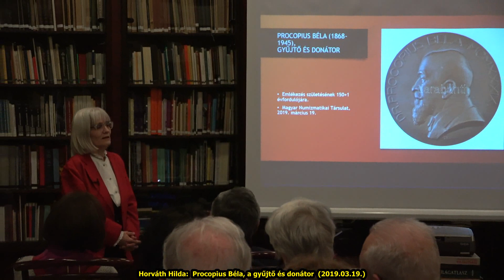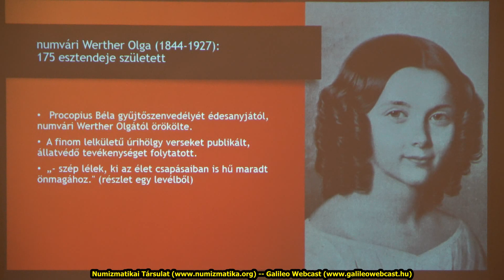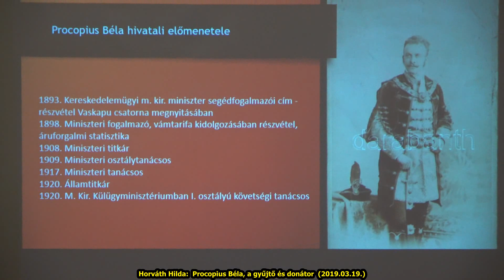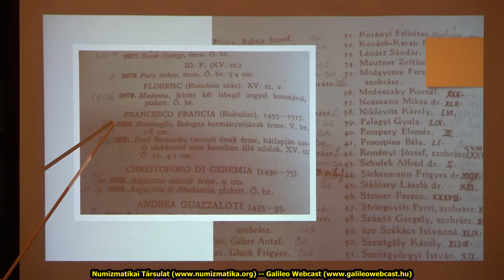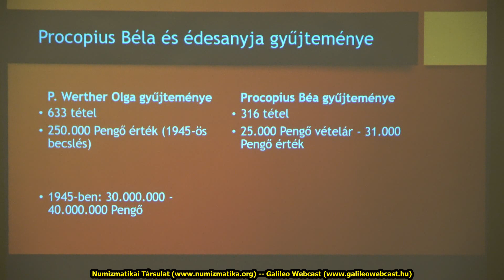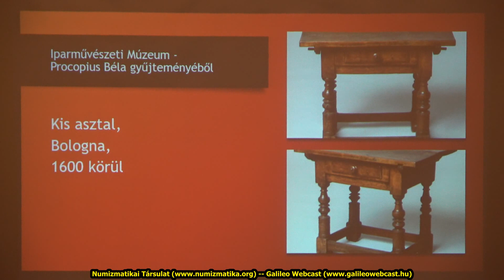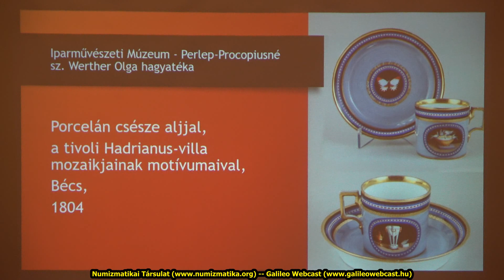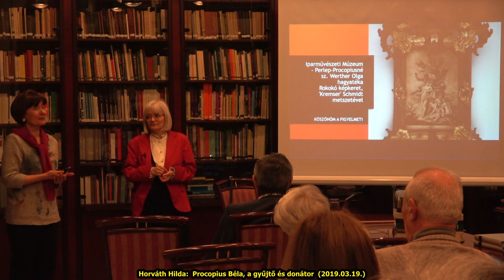Horváth Hilda: Procopius Béla, a gyűjtő és donátor (2019.03.19.)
Numizmatikai előadássorozat
2019. tavasz